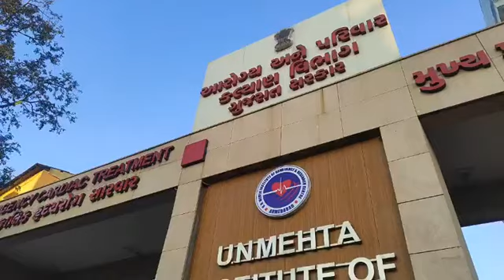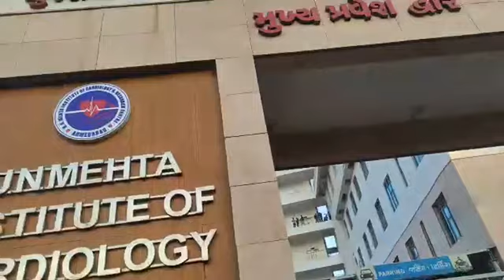હીરાબાની તબિયત સ્થિર વડાપ્રધાન મુલાકાત લઈ થયા રવાના